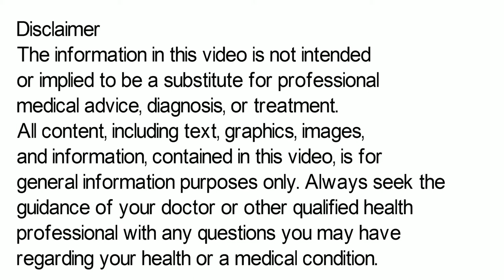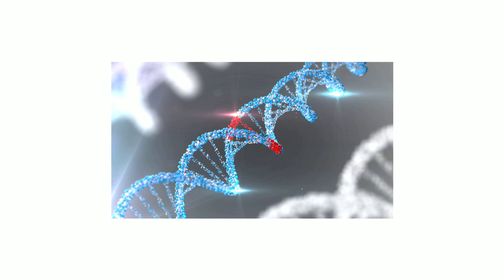Etoricoxib Tablets, Etoricoxib 60 mg Tablets, Etoricoxib 90 mg Tablets, Etoricoxib 120mg in Hindi